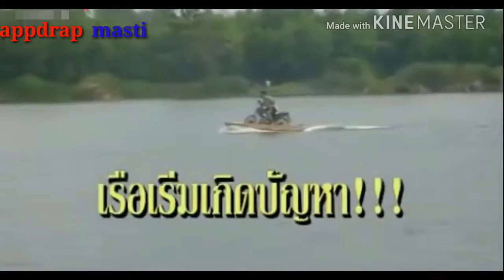amazing homemade inventions 48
amazing homemade inventions
Appdrap masti
Appdrap
Appdrap
Appdrap
Appdrap. Appdrap
Appdrap
Appdrap masti